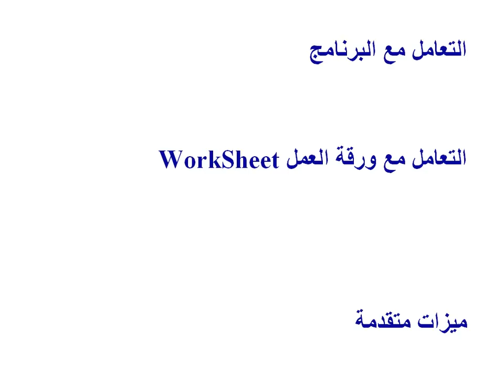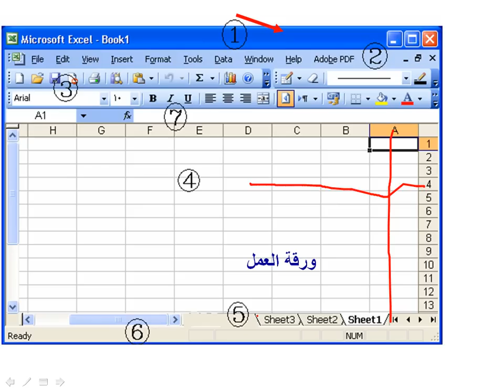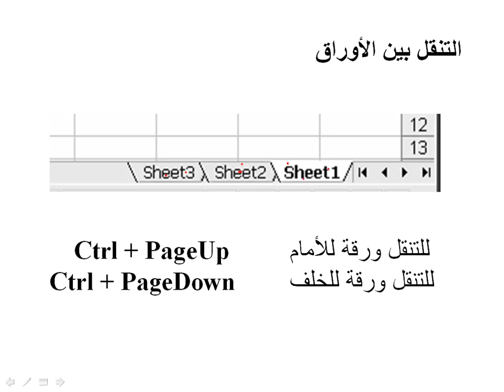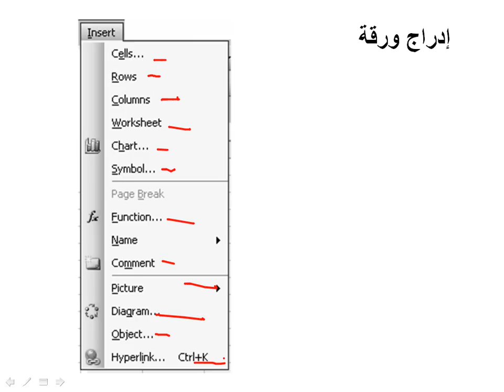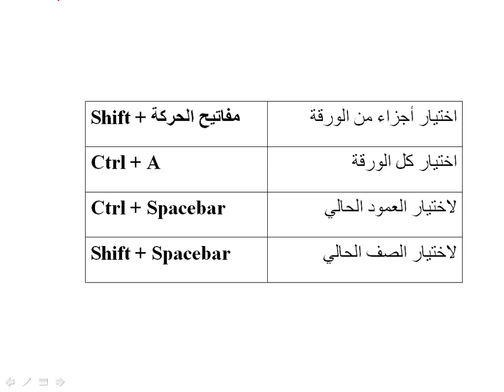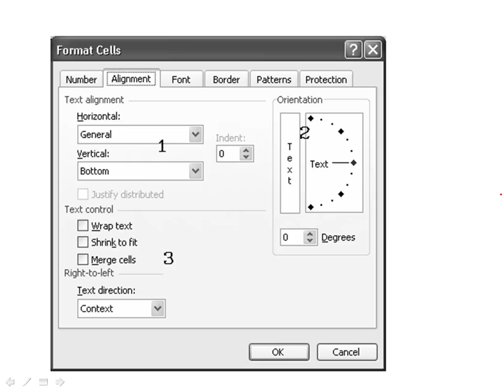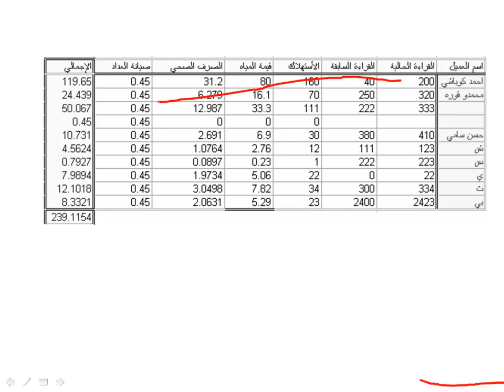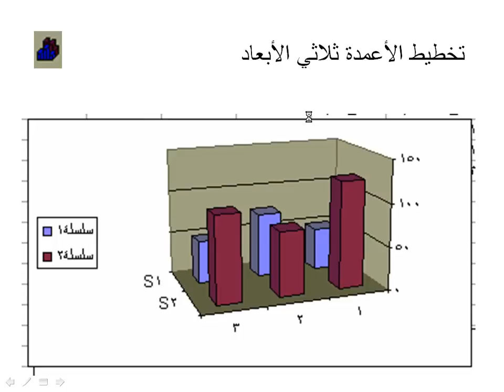سنة أولى كمبيوتر - شرح مبادىء و أساسيات الاكسل